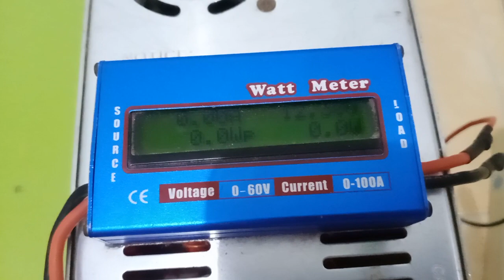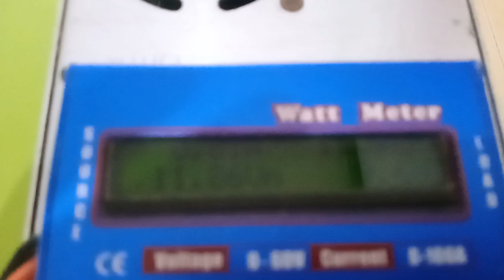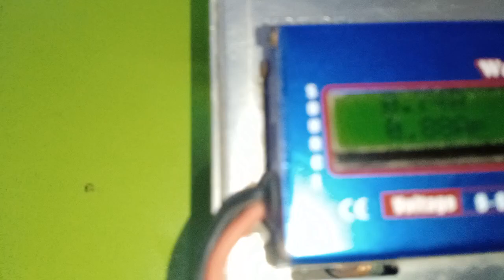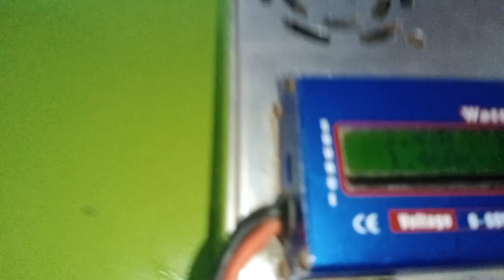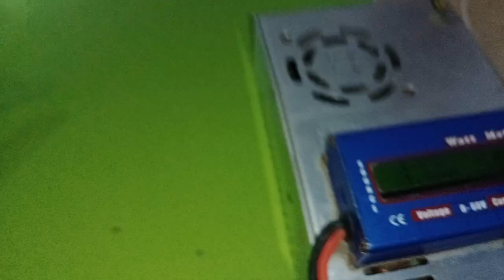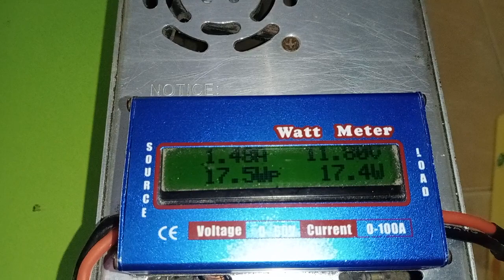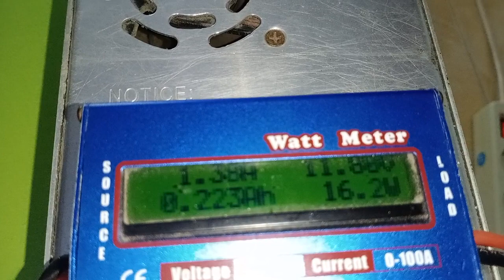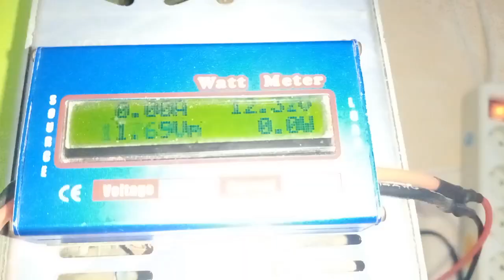WOW!!! SELISIH WATT NYA BEDA JAUH BRO!!!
Nah ini untuk menjawab dari beberapa pertanyaan kalian kemarin mengenai watt yg di hasilkan untuk tipe d2 laser
Disini kita kebetulan hanya compare watt dengan stock yg ada aja

Tp insya Allah untuk watt dr d2 tipe lain jg ga terlalu jauh beda dengan apa yg kita compare ini

Monggo yuk bisa kalian simak video nya dengan lengkap dan detail tanpa di skip ya